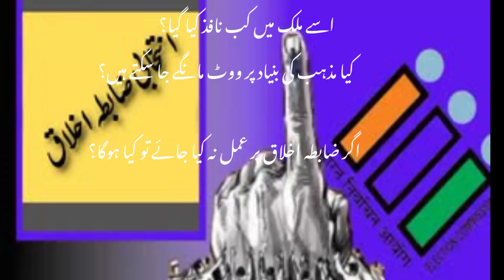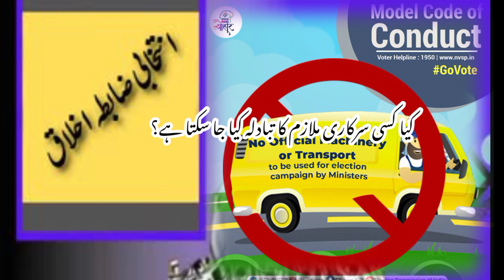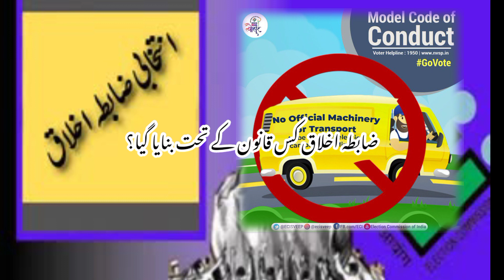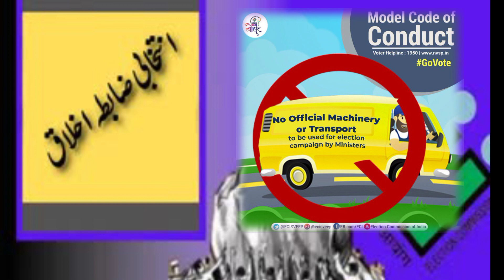Model Code of Conduct kya ha ?